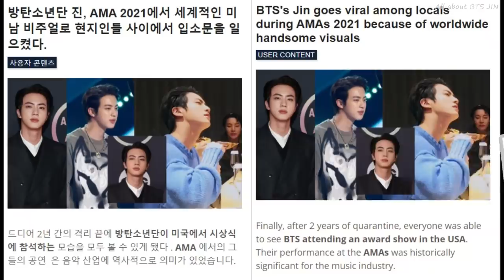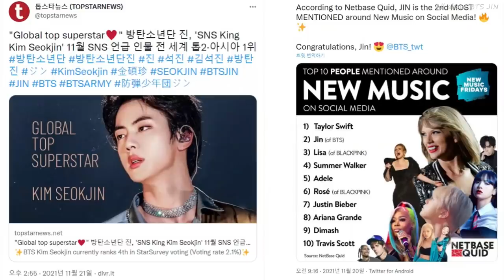(sub) Everybody loves JIN😍💜 /AMAs Zoom in Guy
BILLBOARD KING JIN
RECORD SETTER JIN
WORLDWIDE HIT YOURS

멜론 스밍 많이 많이 부탁드려요
Please streaming 'Yours' on Melon
Please streaming 'Yours' on Spotify

♥스포티파이에서 진을 팔로우 해주세요♥
지리산 OST 박박 가자~~!!
Please follow JIN on spotify
por favor sigue a JIN en spotify

영어와 일본어 자막은 진 번역계 FOR BTS JIN(@for_seokjin1992)에서 도와주셨습니다
도움 주신 분들께 다시 한번 감사드립니다♡
Jin Translation Account 'FOR BTS JIN' (@for_seokjin1992) helped with English and Japanese subtitles.
Once again, thank you for helping♡
ジン翻訳アカウント'FORBTSJIN'(@for_seokjin1992)は英語と日本語字幕を担当した。
もう一度、手伝ってくれてありがとう♡